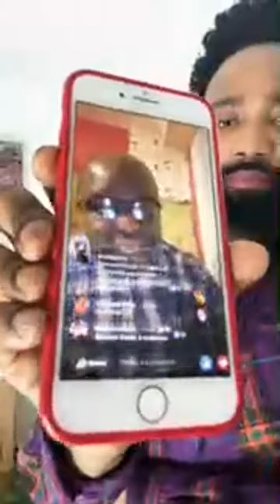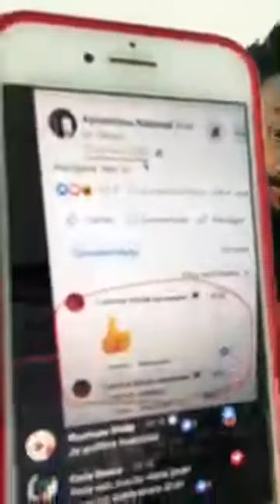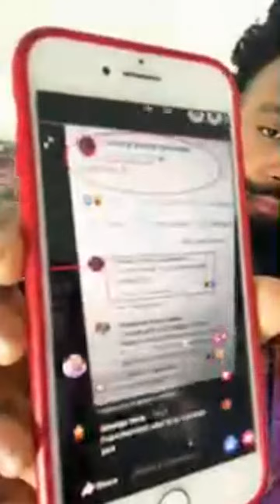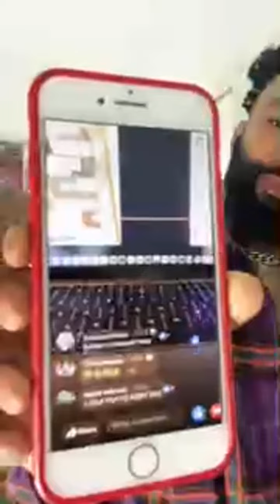Apoutchou est t-il soroiste? Ecoutons Ladji